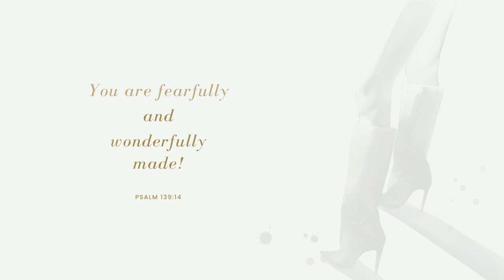Digital Painting Timelapse - High Heeled Boots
This is a timelapse process video of a digital ink painting done using Rebelle 5.

Copyright @ 2022 Simone Elum. Any illegal reproduction of this content will result in immediate legal action.